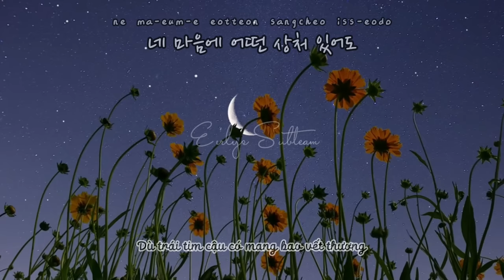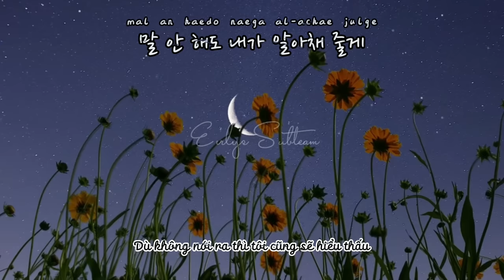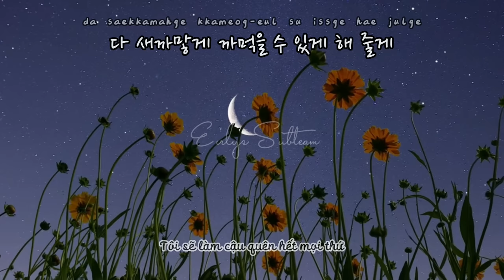「Không sao đâu, mọi chuyện rồi sẽ ổn thôi」밍기뉴 (Mingginyu)《나의 모든 이들에게》[Vietsub+Han+Rom]-To All of You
Tên tiếng hàn: 나의모든이들에게
Phần tiếng việt ở tiêu đề không phải tên bài hát nha mọi người 💖

Video made by 진하(Jin)
Mong mọi người ủng hộ kênh của bọn mình ^^

Vui lòng không reup video và bản dịch của kênh mình khi chưa hỏi ý kiến! Cảm ơn ❤️